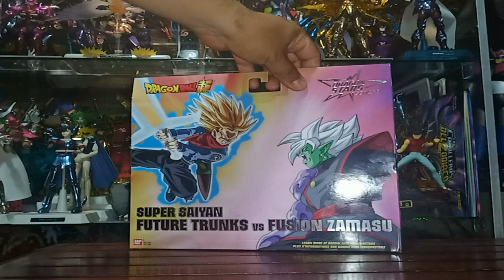Unboxing de Future Trunks y Fusion de Zamasu Dragon Stars Series Bandai